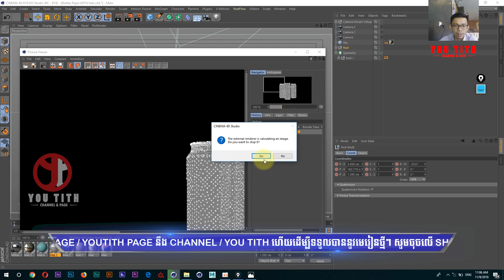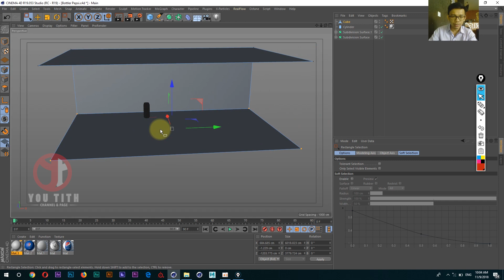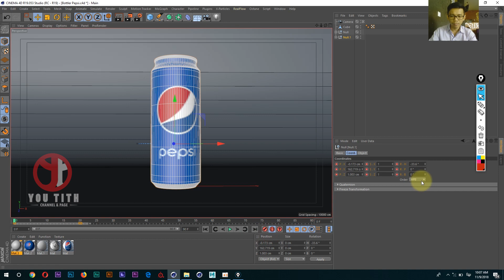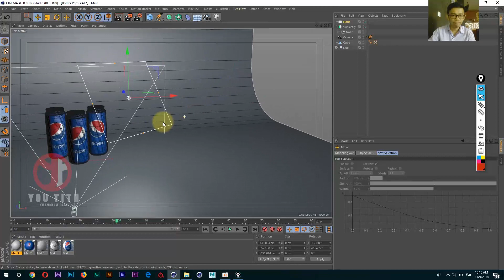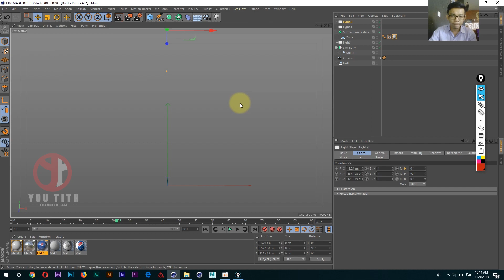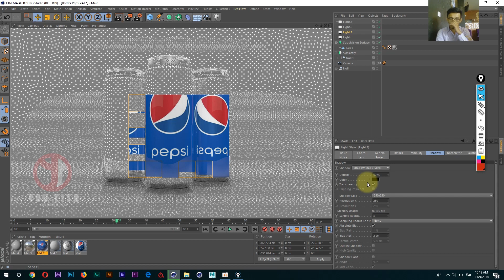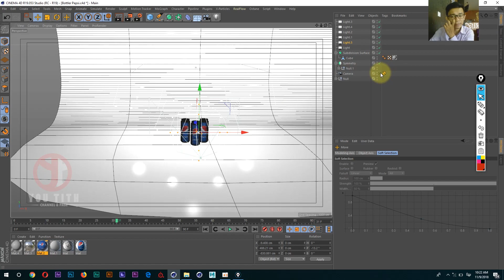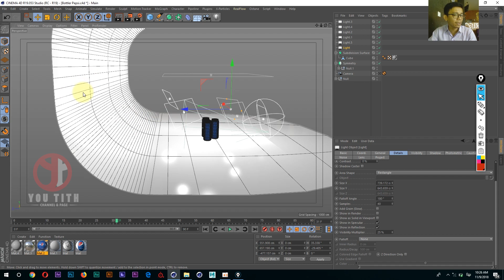Cinema 4D R20 Tutorial -22_ Creating 3D Bottler ( Light & Material )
Follow My Channels Cambodia | Phnom Penh | Angkor Wat
Follow More Video Tutors You Tith
Follow More Video Tutors google sketchup
Follow More Video Tutors Autodesk 3Ds Max tutorial Channel
Follow More Video Cinema 4D Tutorial Channel